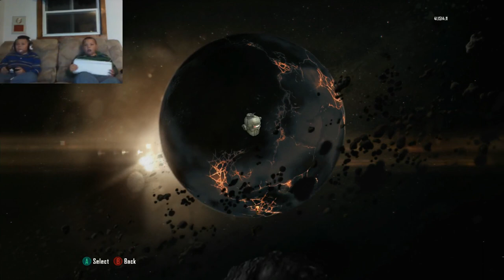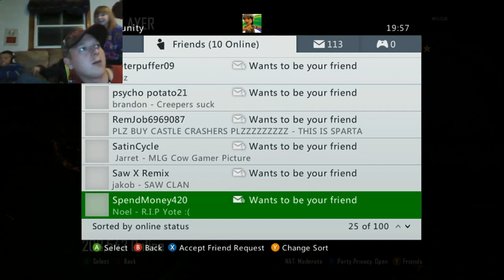LIVE: Playing games with Matthew & Dawson!